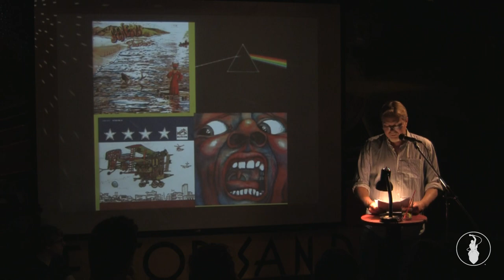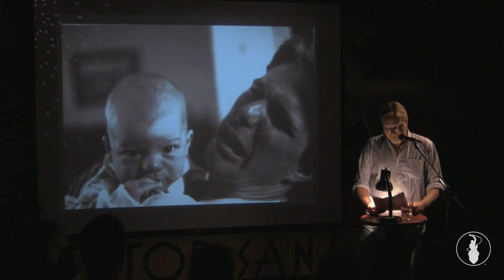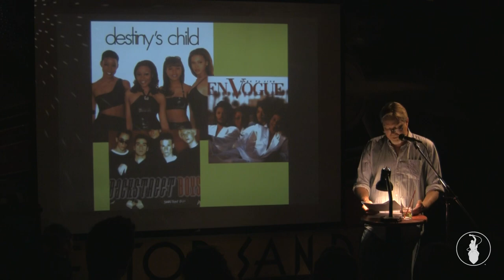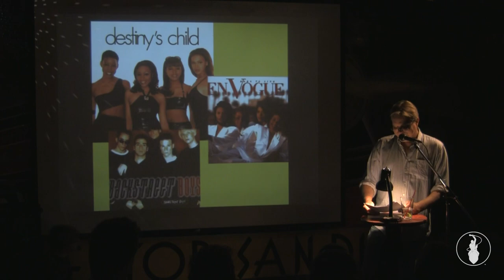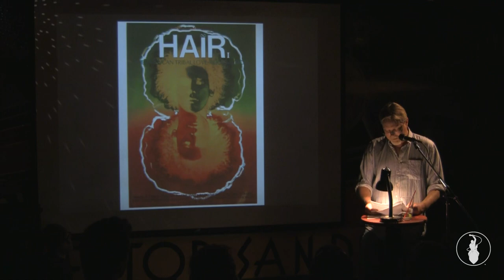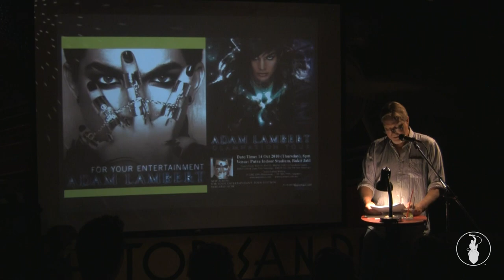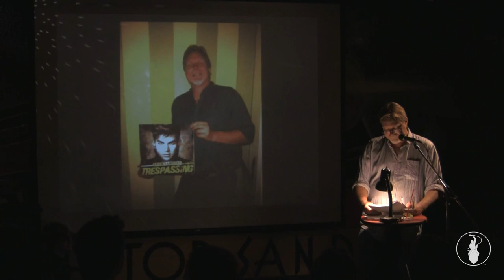Eber Lambert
Performances from the June 2013 VAMP Storytelling Showcase, "That's My Jam". Recorded at the Whistle Stop in San Diego, CA. So Say We All.